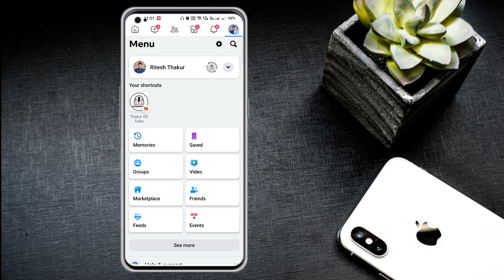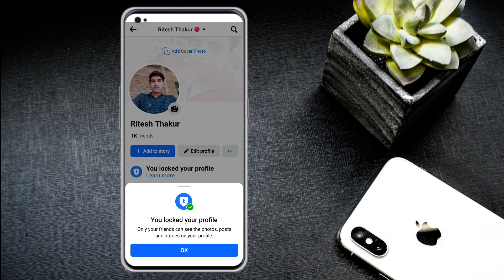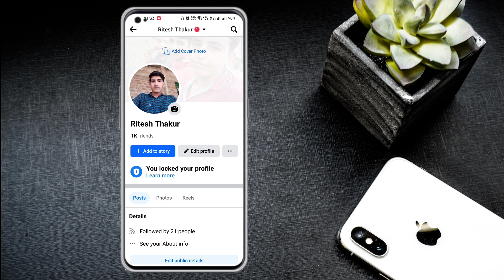How To Lock Facebook Profile | Facebook Profile Lock Kaise Kare 2024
How to lock facebook profile in hindi
Facebook profile ko lock kaise karen
How to lock facebook profile in mobile
Facebook account lock kaise kare
Facebook account lock kaise karte hai

Background Music ⤵️
Name - Crock Pot

About Me :
                      My name : Ritesh Thakur
                       Dist. :  Sehore ( MP)